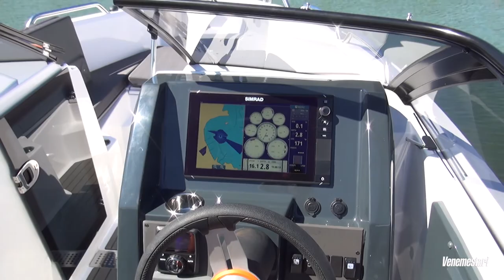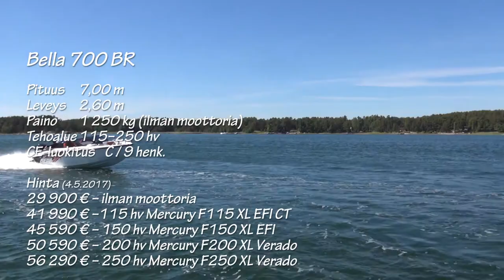Bella 700 BR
Seitsemän metrinen Bella 700 BR on mukavan kokoinen vene päiväretkeilyyn, sillä mukaan mahtuu pienen perheen lisäksi muutama kaverikin. Veneen suunnittelija Espen Thorup on lisännyt veneeseen useita käytännöllisiä yksityiskohtia nimenomaan perheveneilyä ajatellen. Venemestari koeajoi veneen Nauvon saaristossa, katsotaan ensin mitä vene tarjoaa matkustajille. Tarkemmat koeajotulokset voit lukea Venemestari-lehdestä 5/2017.